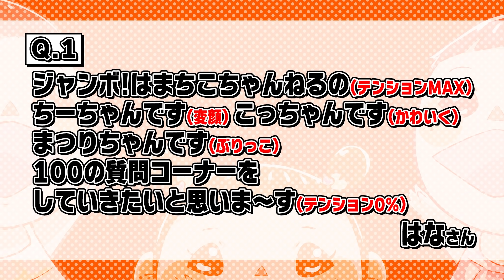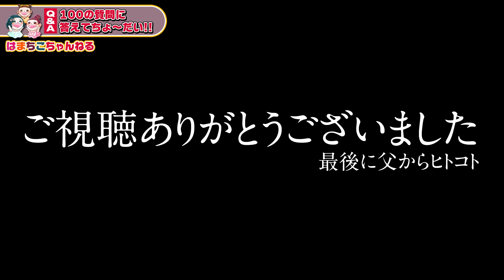【100の質問】好きな人は？告白された事ある？募集した質問にNGなしで全て答えます！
ジャンボ～！
長らくお待たせしました(^-^)/
はまちこちゃんの100の質問コーナーやっと完成いたしました( ´艸｀)w
募集してからかなりの時間が経ってしまいましたが、撮影スケジュールや編集のタイミングがなかなか取れず、ようやく完成する事ができました(*^^)v
公式LINEのタイムラインと、YouTubeのコミュニティで募集しました所…何と1200通以上の質問をいただきまして、本当にありがとうございました(´▽`人)その中からできるだけ多かった質問をピックアップしましたので、前回の質問コーナーと少しかぶっている所もありますが、最近見始めたよーっていう視聴者さんもいらっしゃると思うので、楽しんでくれると嬉しいです(*^^*)
質問コーナーって実はめちゃくちゃ撮影＆編集大変なんです…(^^;)
でもみんな楽しみにしてくれてたみたいで色んなSNSに｢質問コーナーまだ？いつ？忘れてる？｣とコメントくれてたのは知ってるし本当にありがとう(T^T)お待たせしてごめんよー( p_q)
また質問コーナーやるのでその時はぜひご協力お願いしまーす(*^^)v
100問もあるとちょいちょい｢ん？｣な解答もあると思いますがwそれは足し算と引き算間違えたのと同じやから許してw

5歳の二女 我が家の怪獣 “まつりちゃん”
中1 天然ランクSR いとこの“こっちゃん”

■■■■■素材提供■■■■■
PIXTA